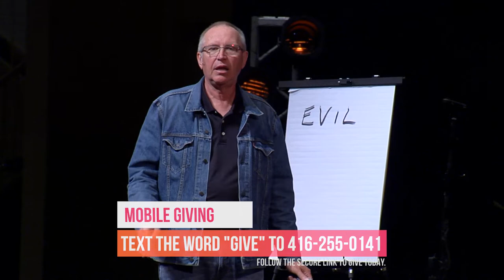Protection. Evil. The Lord's Prayer. Billy Richards Vlog